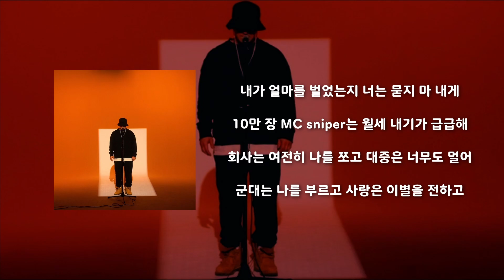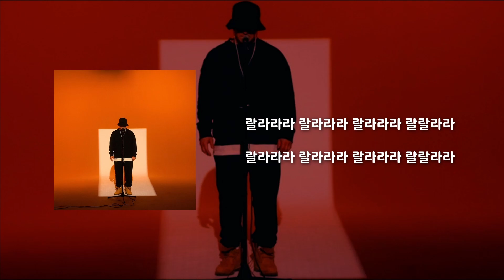MC스나이퍼 - 나의 무덤 (가사)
구독하신다면 더 많은 음악을 들으실 수 있습니다!